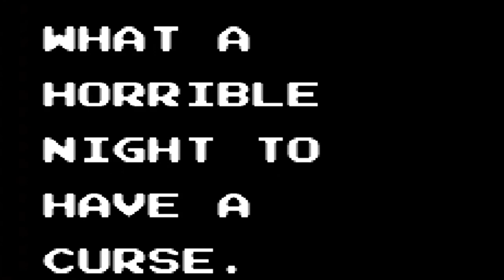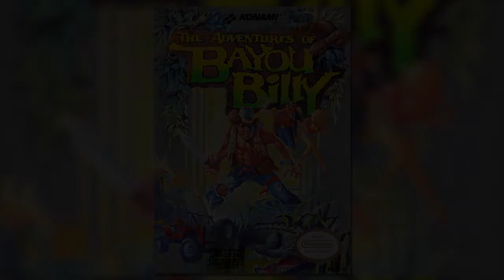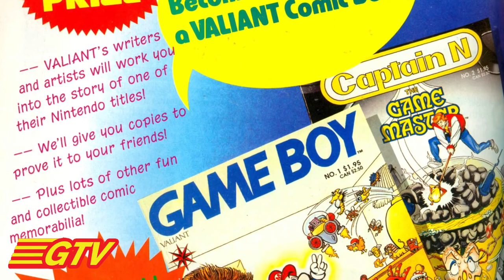Collaboration Collection Vol. 1 - A compilation of videos that I've collaborated on | Nefarious Wes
I’ve been doing YouTube for over three years now, and during that time I’ve collaborated on over 20 videos with other talented content creators! I’ve compiled some of the segments that I’ve created or contributed on – many of which you’re probably never even seen! Check out what I’ve done for Rewind Mike, Brasel the Gamer, Solid Nate, SHMUP Master, Gajillioaire and DubiousGamingOnline. Check out their original videos too, listed below:

Rewind Mike:
Konami: The Nes Years 1988 ( Feat. Brasel TheGamer, Jason, Niko TheWiiGuy, Rom With A View, Westapo)

Smaller, Underrated YouTube Channels That You Should Be Watching + Shout-outs Retro Games That I Grew Up With and Still Haven't Beaten Yet - Response to JLuv81
Denver Game Hunting with Utah Punk | The Nefarious Wes/ROM With A View crossover you never wanted!